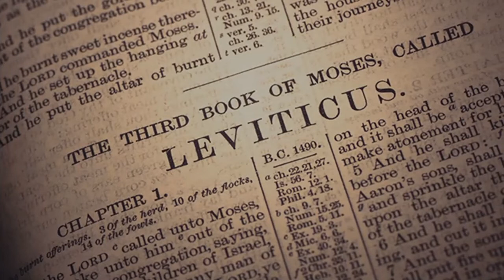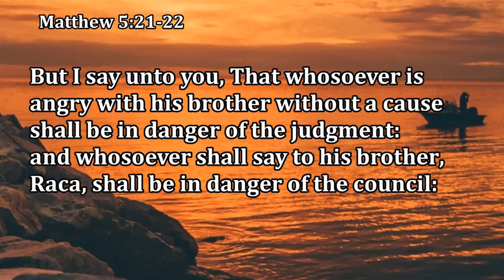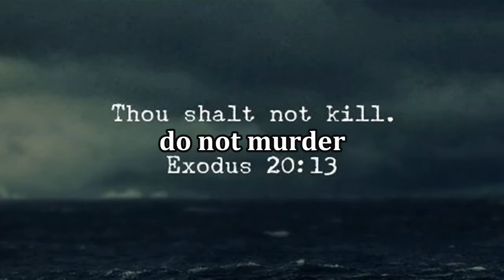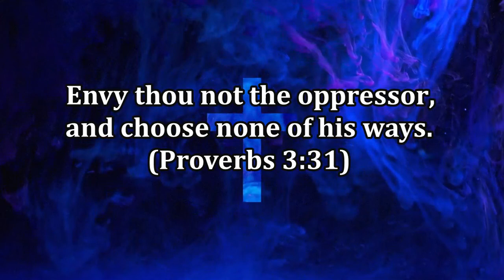What the Bible Says about Violence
What does the bible tell us about violence?  Why does God allow wars?